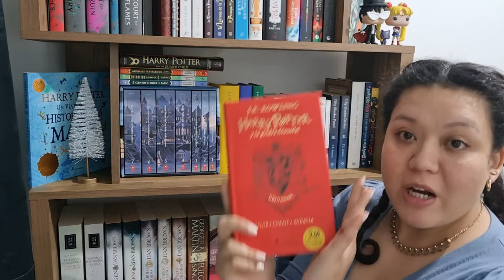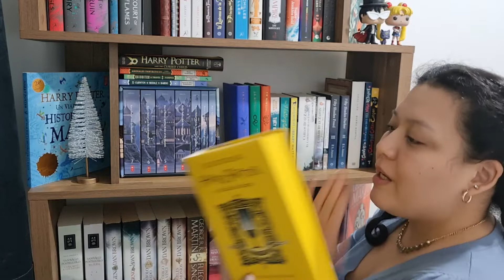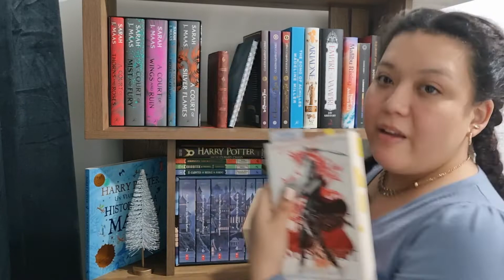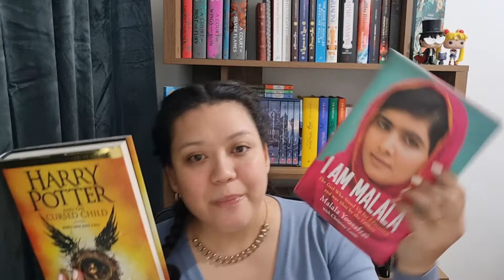Mis Excepciones 2022! - ¿Qué sí puedo comprar este año?📚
Hola lectores!!!